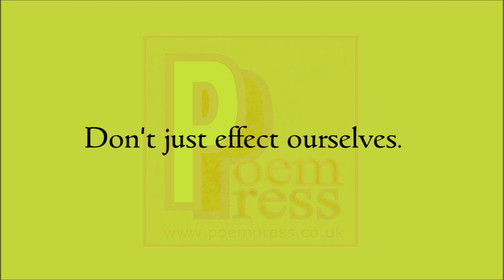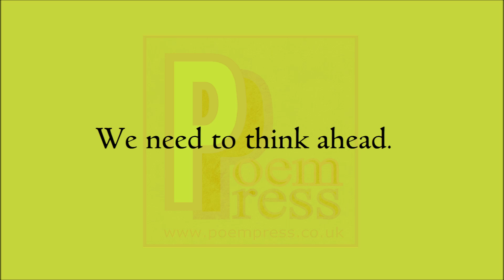Sharp turns poem by Poem Press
Sharp turns poem

Sometimes in life.
Sharp turns are required.
We must change course
For disaster is close.
Don't be the fool
That almost fell off the edge.
He didn't turn
Tripped over the ledge.
Sometimes our intuition
Will communicate the need
For a course correction.
Listen, pay heed.
For our mistakes
Don't just effect ourselves.
Seven billion people in this world.
We need to think ahead.